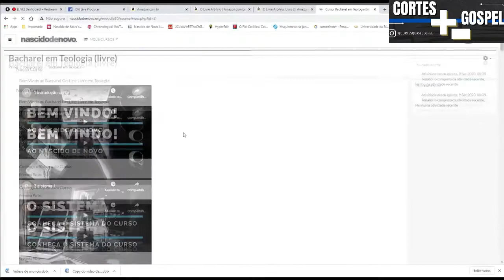É NECESSÁRIO DISCURTIR ESTE TEMA COM A IGREJA | CAIO FÁBIO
🌟LIVRO: Sem Barganhas Com Deus - Caio Fábio

Caio Fábio D'Araújo Filho, mais conhecido como Caio Fábio é um escritor, psicanalista, ex-pastor presbiteriano brasileiro e ativista de uma reforma no cenário evangélico atua.
Responsável pelo canal PAPO DE GRAÇA, Caio Fabio é adepto da teologia da Graça Maravilhosa